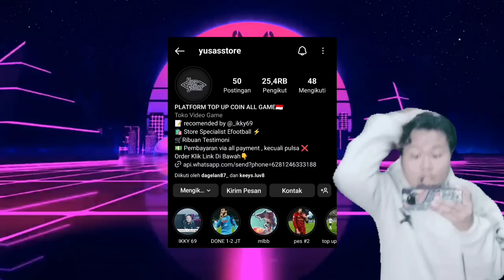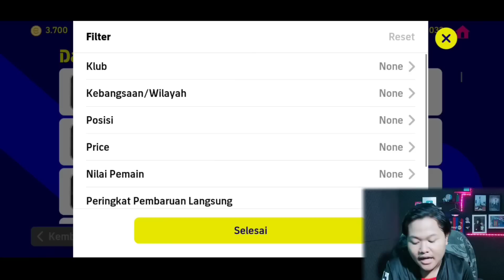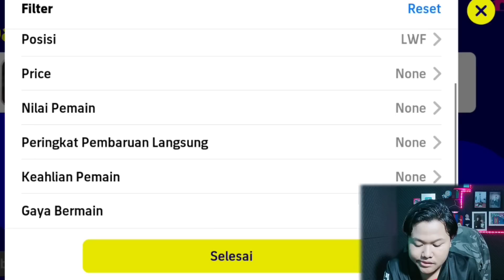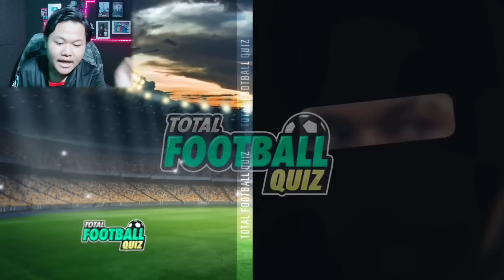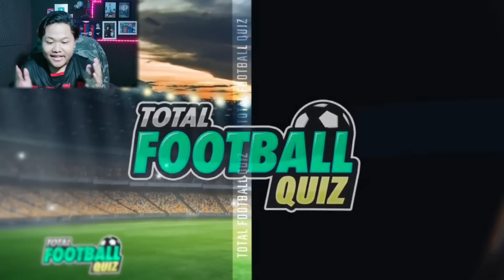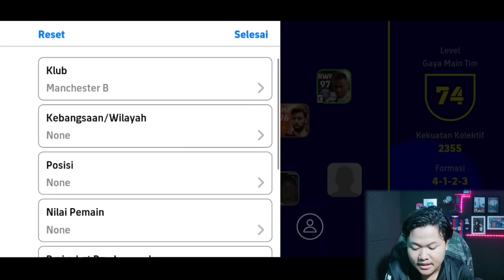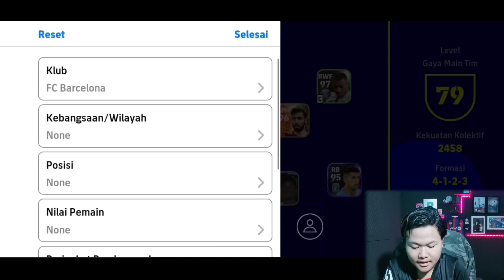KALO BENER MASUK SKUAD!! TEBAK PEMAIN DARI MATA & MASUKIN KE SKUAD EFOOTBALL 2023 MOBILE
KEEP CHARMING, WORK HARD AND LOVIN